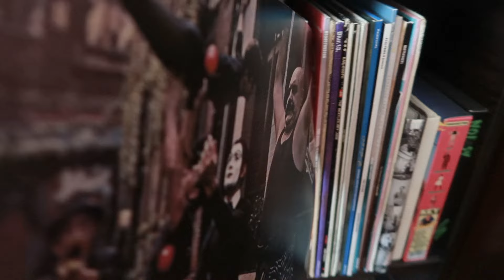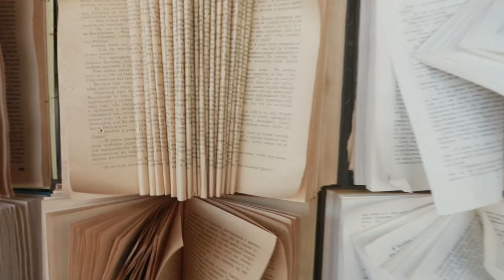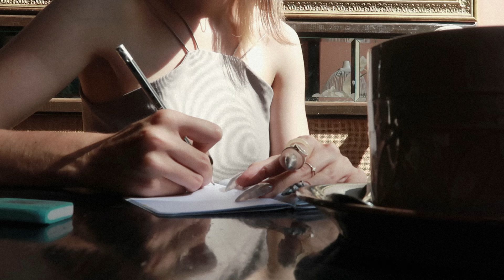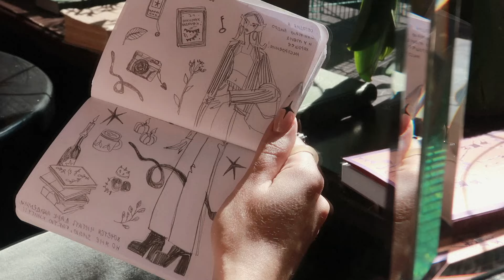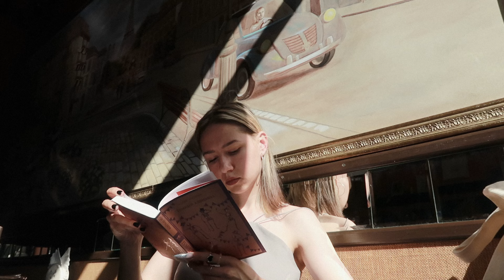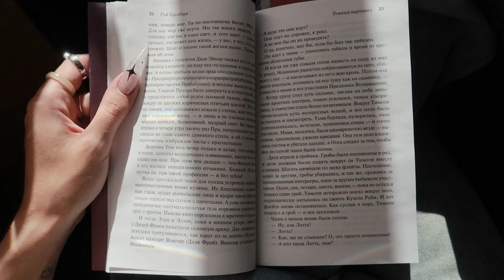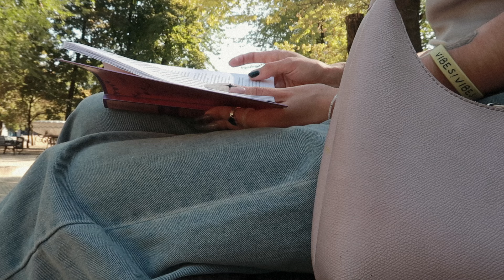иду на свидание с собой! 🍂☕️✏️ осеннее вдохновение 🥰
для поднятия настроения во времена, когда серость близко предлагаю вам пригласить себя на свидание и провести время за любимым занятием вне дома 🍂☕️

   • выбираю самую классную...
   • пробую новую пастель о...
   • рисую автопортрет лево...

тг gordost98